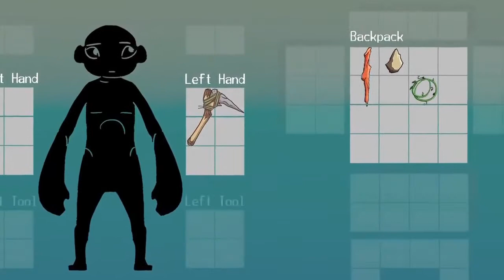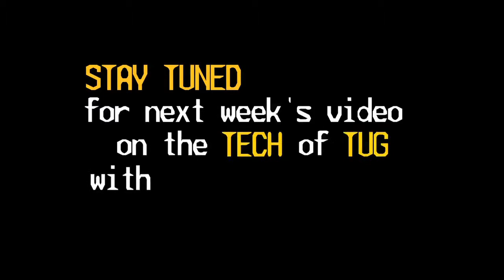TUG "Update #9: Spotlight on Design" Video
TUG sits at the crossroads where survival sandbox and multiplayer RPG's meet, offering both elegant simplicity and a world of complex secrets for those who desire to seek them out. From freezing snow capped mountains to dark dreary caves, TUG offers a massive procedurally-generated world to explore, full of mystery and danger -- but what makes TUG truly unique is its ability to help us learn what you as players enjoy about the game, and to use your interactions to make an amazing world even better.

The project draws inspiration from fun, accessible games we love such as Minecraft, Fable, Animal Crossing, and Zelda, as well as games that feature deeply complex worlds, including Eve Online, Monster Hunter, and Dwarf Fortress.